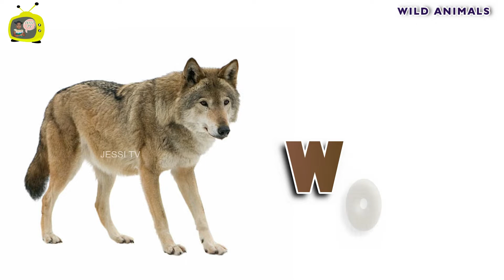WILD ANIMALS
For more videos please go through the links given below